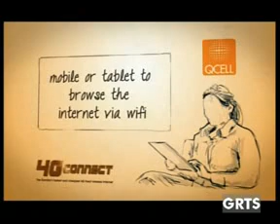GRTS 27 01 2014 2150 GMT